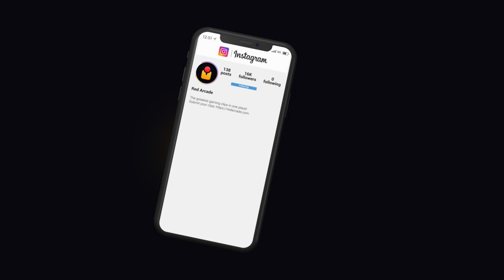FORTNITE FAILS & Epic Wins! #151 (Fortnite Battle Royale Funny Moments)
The best Fortnite Season 5 Fails, Funny/Oddly Satisfying Moments & Epic Wins!

Welcome back to episode 151 of Fortnite Fails & Epic Wins! Season 5 is out and we have some amazing clips this episode. Also be sure to comment letting us know what your favorite part was :)